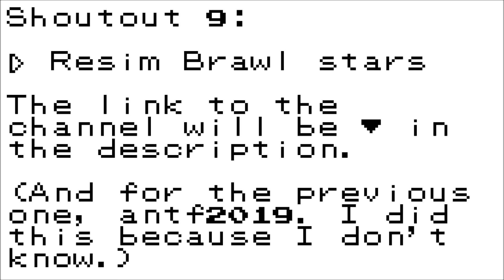Shoutout #9 Resim Brawl stars